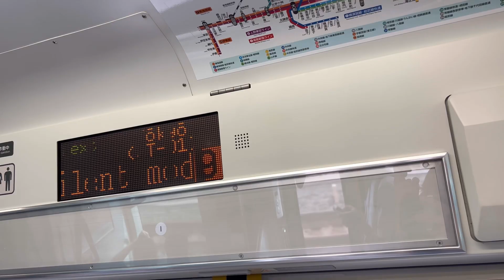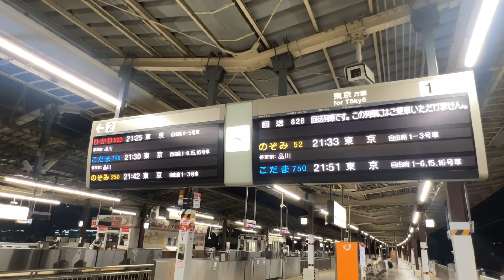【VLOG】キンプリのLIVEに行ってきた！King&Prince ARENA TOUR 2022〜Made in〜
9月17日に行われましたKing&PrinceARENATOUR2022〜Made in〜に参戦して来ました。
あいにくの天気の中向かいましたが、やはり現場はアツアツでしたね。沢山の人の熱気で溢れて幸せ空間でした(ﾟ´Д｀ﾟ)ﾟ｡

是非ゆっくりとご覧頂けましたら幸いです。
では、ここらへんで。